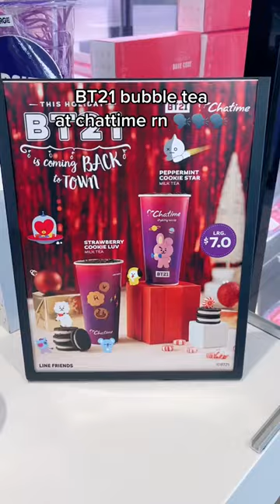The BT21 color changing cup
I tried the Strawberry Cookie Luv Milk Tea and Peppermint Cookie Star Milk Tea with my new BT21 Colour Changing Cup at chatime. I LOVE EVERYTHING 🗣🗣

parknamee
7025 Markham Rd #4
Suite 316
Markham, Ontario
L3S0C2 Canada